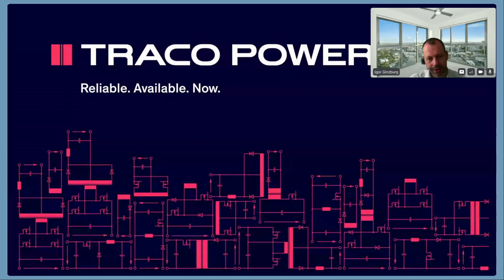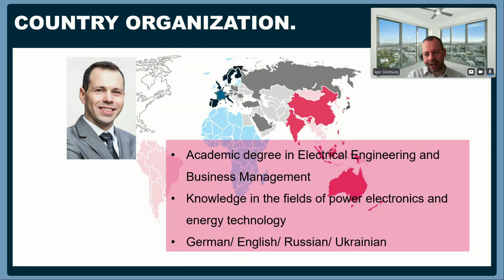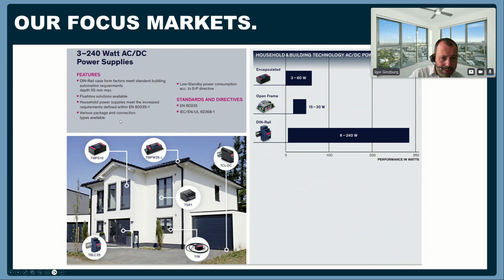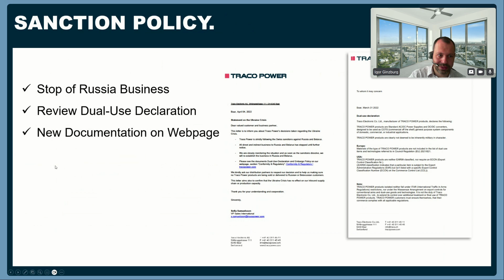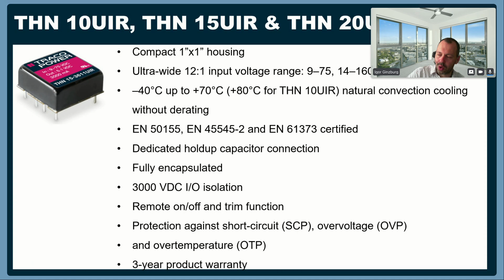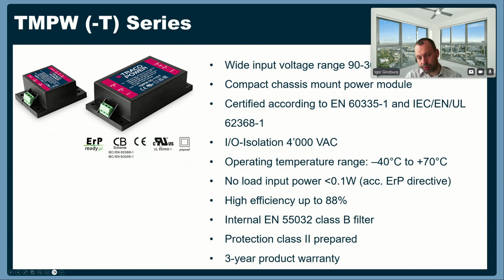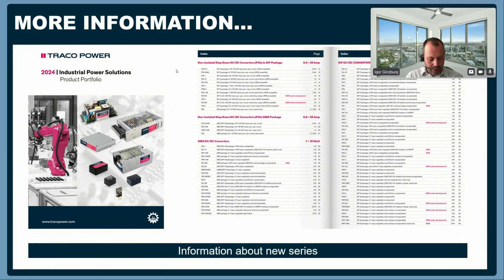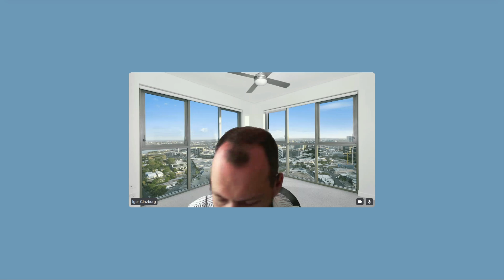Webinar: Unveiling TracoPower's NPI & Simplify Certificate Management | SOS electronic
In a webinar recording, we have unveiled 💠Traco Power's latest groundbreaking products designed to elevate your projects.
Get a first look at the new TMR 8WI, THN 10-20UIR, TIM 6, TEC 3UI, TMPW, TCI, and TXN series, and learn how to effortlessly find the perfect power solution using their intuitive application guides and search engine.

By watching this webinar, you will understand Traco Power's role in the market and its diverse product range. You'll master the art of selecting the ideal power solution for your project with ease, thanks to Traco Power´s intuitive tools. Moreover, you'll be among the first to discover their latest innovations and potential to elevate your projects.

💠 Agenda:

01:36 Traco Power Group (Power solution partner.)
04:34 Powering Your World (Explore our core market focus and how we cater to your specific needs.)
10:23 Find your perfect match (Application guide and a search engine explanation.)
11:48 "Reliable, Available, Now!" (Traco Power´s reliability is at your fingertips.)
13:48 Sanction Policy
14:56 New Power, New Possibilities (TMR 8WI, THN 10-20UIR, TIM 6, TEC 3UI, TMPW, TCI, and TXN)
28:48 Q&A
Speaker: Igor Ginzburg
Host: Juraj Seleš

💠 Read more details about Traco Power, their products, and solutions in SOS electronic´s assortment

💠 About us:
We are an international distributor of electronic components for industrial production. We specialize in verified world brands with design-in emphasis. Thus, we are with you already during the design and development of the devices. Customers are most grateful for the individual service and support.